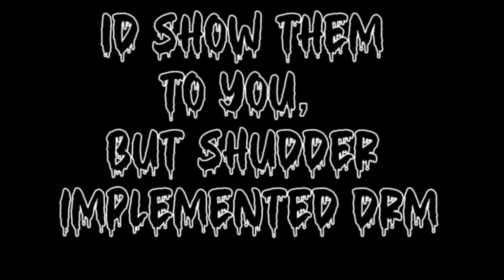Episode 31 - Late Night With The Devil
Marc and Ivy discuss current events, new releases and share their thoughts on Shudder Exclusive 'Late Night with the Devil'